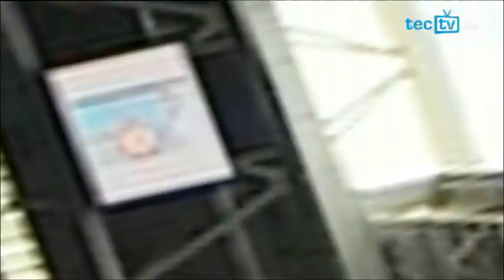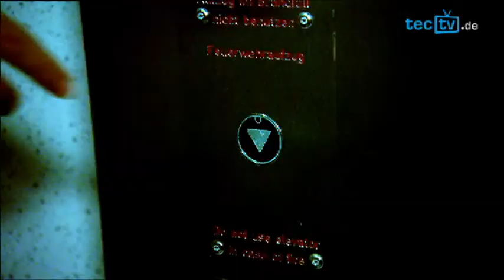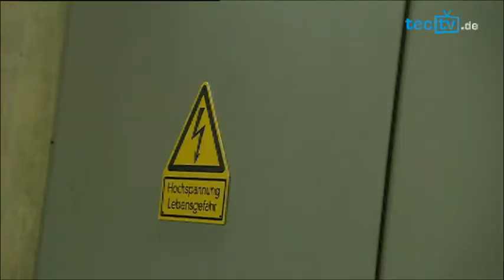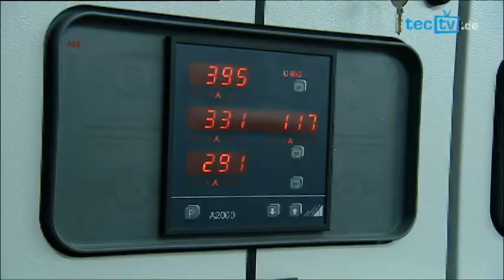tectv feat. ABB I Stadion unter Strom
Thorben tourt für tectv durch die Esprit Arena in Düsseldorf. Sein Interesse gilt dabei allerdings nicht dem rollenden Leder, sondern der Technik hinter den Kulissen der modernsten Multifunktionsarena in Deutschland.